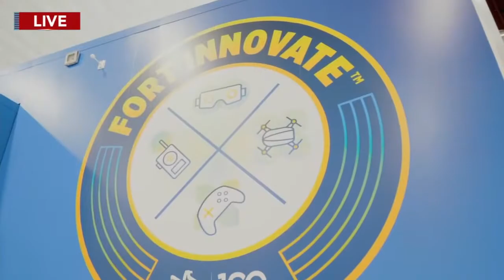iCarly's Miranda Cosgrove Shares Her Love of All Things STEM and the Traveling Fort Innovate Exhibit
Miranda Cosgrove's passion for STEM knowledge and development is reflected in her role on iCarly and as host of the CBS morning show "Mission Unstoppable."  So as USAA celebrates its 100th anniversary with the traveling STEM exhibit "Fort Innovate," Miranda is thrilled to share a preview of the exhibit and what families will be able to explore. learn, and engage with.